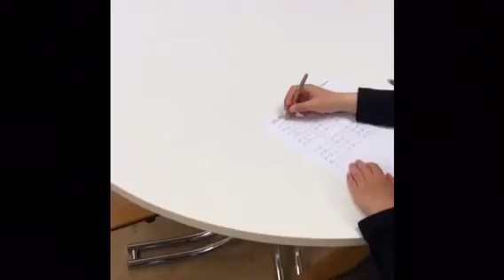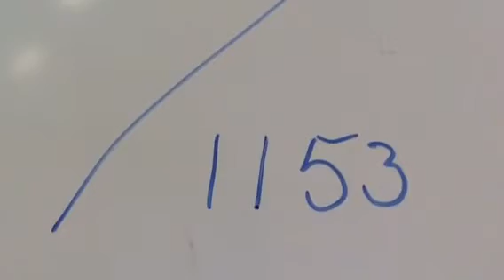Saltöskolan åk 1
Matterkord